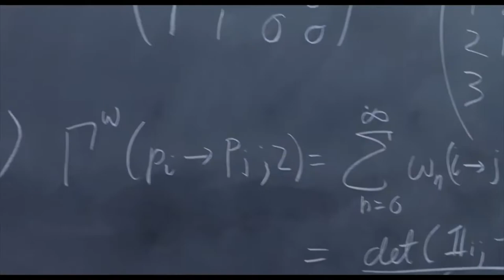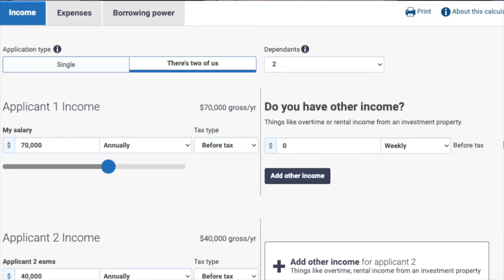What's Your Mortgage Number?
Everybody has a mortgage number.  That is, everyone has an amount of money that a lender is willing to lend to them to purchase a house.  Mortgage Lab CEO Rupert Gough talks you through what your mortgage number might be and how you can confidently calculate it.

"When you hear that a friend or a workmate or just a random person in the news was declined for a mortgage what you’re actually hearing is that the mortgage amount they applied for exceeded their personal mortgage number at one or more lenders.

And here’s the first thing you need to know about your personal mortgage number.  It varies from lending institution to lending institution.  And I know what you’re thinking; it can’t be that much, it must be a standardised way of calculating affordability.  But because this is a leveraged transaction, in other words, you only need about $9,000 per $100,000 that you are borrowing, a small difference in the way the banks calculate income makes a big difference in the amount they will lend you..."

Our Video Chapters
0:00 - Learning about what you mortgage number is
0:30 - What's your mortgage number?
1:15 - Your mortgage number and different lenders
1:55 - How much can your mortgage number changer between lenders?
2:35 - Your mortgage number is...
3:05 - Main banks vs second tier lenders and credit scores
4:20 - How to calculate your mortgage number
4:30 - Confidence score working out your mortgage numbers with mortgage affordability calculators
5:05 - Confidence score working out your mortgage numbers when talking with a mortgage adviser
5:40 - Confidence score working out your mortgage numbers with having pre-approval
5:55 - Why pre-approvals are not 100% confidence score
6:15 - For total confidence...